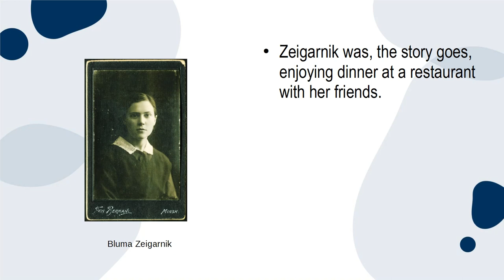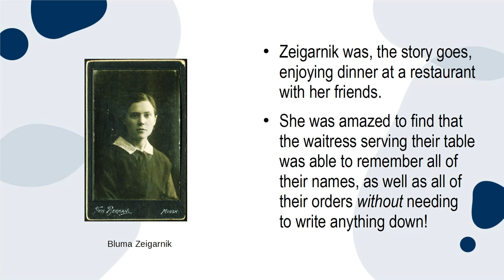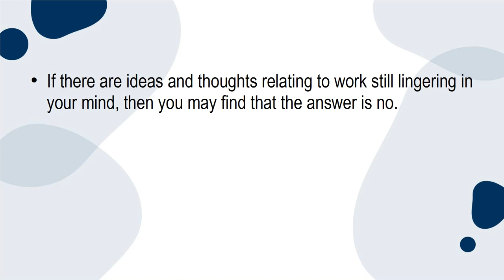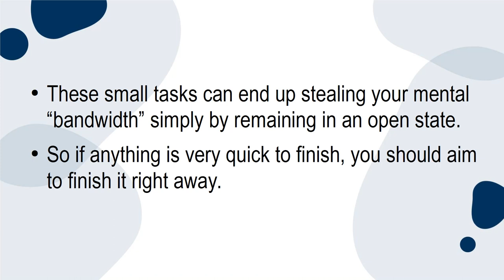Closing Open Loops And Enhancing Productivity - Productive Solopreneur | Digital Bunny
Productivity increases have enabled the U.S. business sector to produce nine times more goods and services since 1947 with a relatively small increase in hours worked. With growth in productivity, an economy is able to produce—and consume—increasingly more goods and services for the same amount of work. When you're productive, it takes less time, effort, and mental demand to achieve what you want or create a high-quality finished product. When the output is the same (achieving what you want), but it takes less input to accomplish it (time, effort, and mental effort), you have a high productivity rate.

Five top factors are “Positive attitude and involvement of management,” “Proactive employees,” “Good working conditions,” “Tools and equipment to raise productivity,” and “Availability of water, power and other input supplies.”